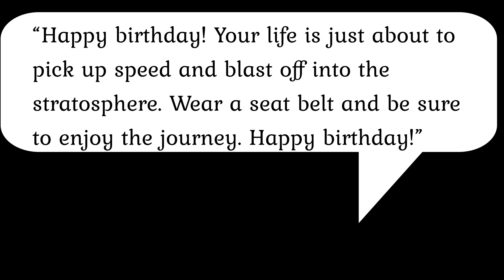Pinky's Golden Birthday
This video is dedicated to Ate Pinky's golden birthday.
Have a magnificent birthday! Hope this little gift added smile on your special day.